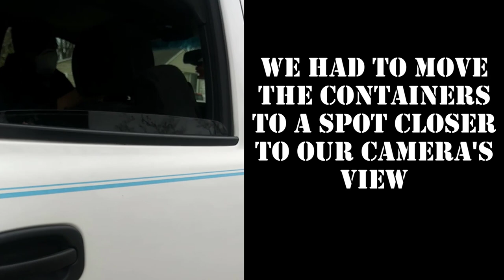Caught in Detroit / Encatching A Thief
we got word from neighbors this clown was trying to steal our rain encatchments for the community. this guy is from the nearby township of Redford. we have a slew of people from Redford who look down on our efforts and like to harrass us.